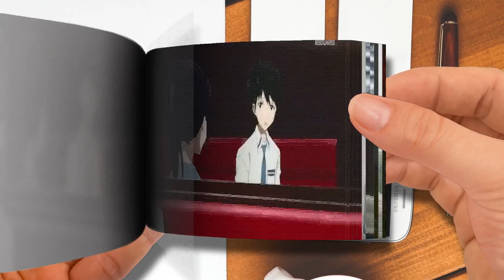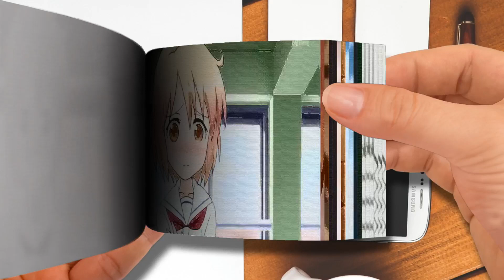Top 10 Romance Anime Where Antisocial Lonely MC Finds Love Part 3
【Flip Book】 Top 10 Romance Anime Where Antisocial-Lonely MC Finds Love-Part 3